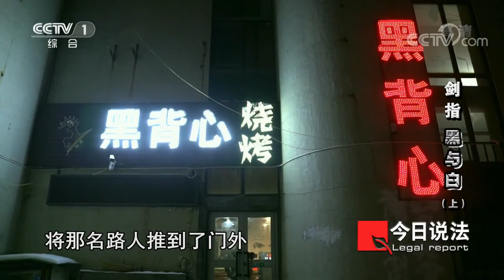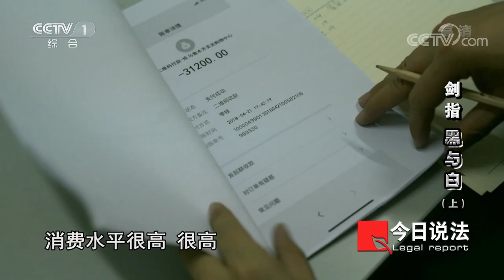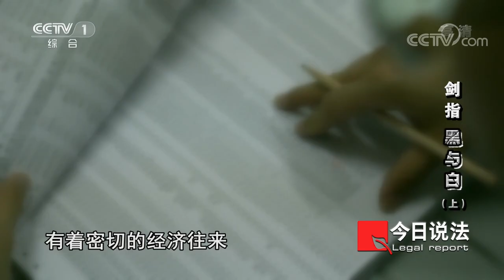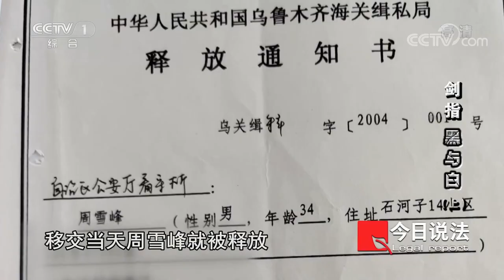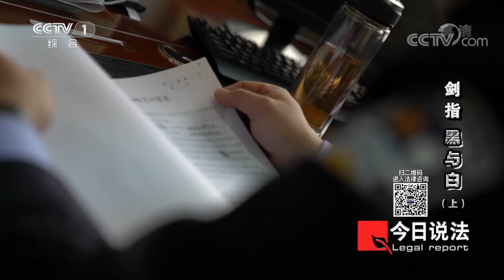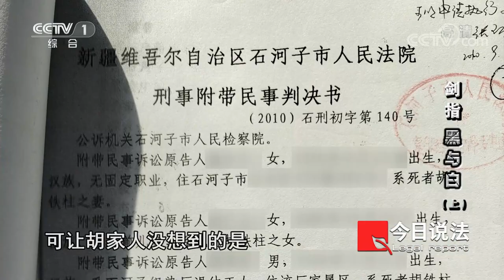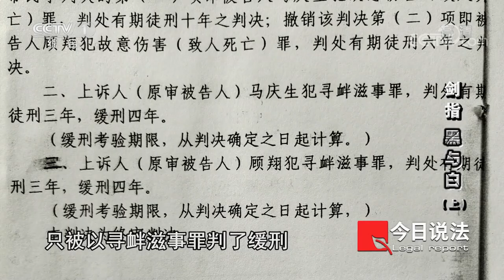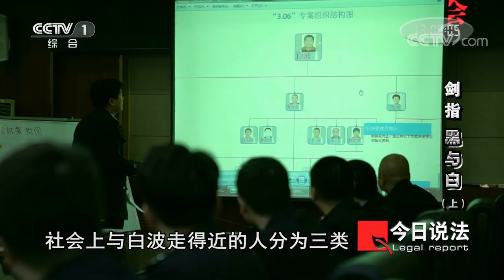《今日说法》“杀人又贩毒 既是公安局领导 又是黑社会老大”石河子公安局领导充当黑老大18年！（上）20210515 | CCTV今日说法频道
本期看点：2018年年初，新疆生产建设兵团扫黑办接到举报说石河子市公安局副局长白波是黑社会老大。扫黑办对举报高度重视，从兵团公安系统抽调77人组成专案组，要求彻查白波案。经调查，有两起杀人案和一起贩毒案的犯罪嫌疑人逃脱了法律的制裁，这和白波有很大的关系。最终，专案组设计了一场宴会，将白波等人一举拿下。